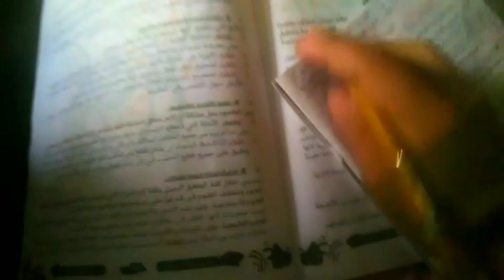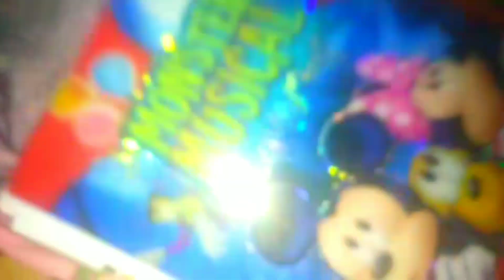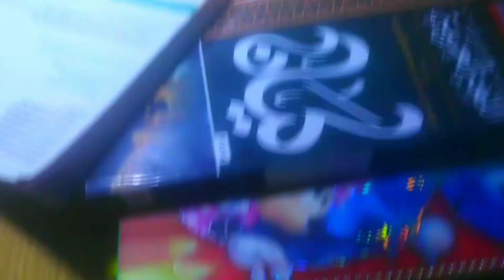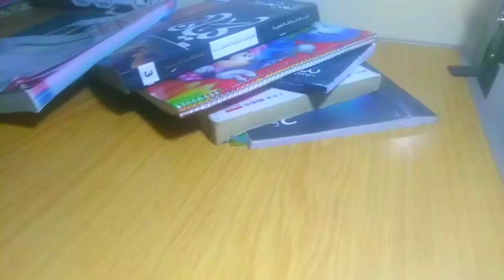spend the day with me|يوم كامل✨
هاي نا ساره ♥
سبحان الله وبحمده سبحان الله العظيم ✨

Sub count724🍓
بحبكوا ♥
باي